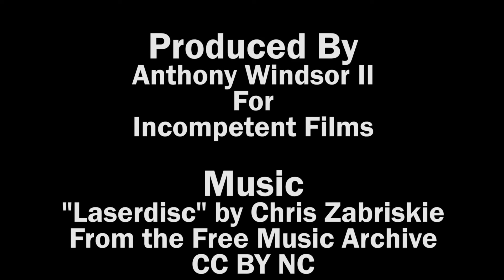Aging Adults - Beth's Project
Aging adults experience many changes and shifting of life focus. We interviewed several aging adults and asked them about their perspectives on responsibility, marriage, and early memories that still affect them.

Presentation By
Elizabeth Mullett

Participants
Lorelei Theve
Catherine Sheldon
Chris Theve
Christy Mayer
Carly Griffin
Charles Kulcsar
Jane Kibler

Produced By
Anthony Windsor II
For
Incompetent Films

Music
"Laserdisc" by Chris Zabriskie

"There’s Probably No Time" by Chris Zabriskie